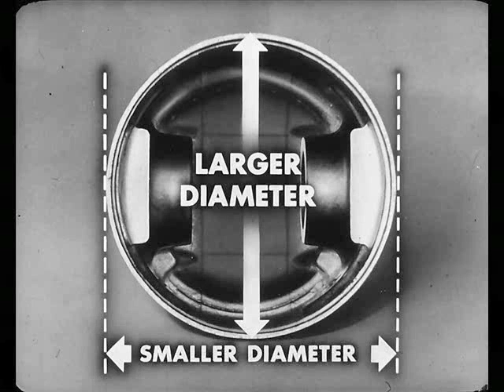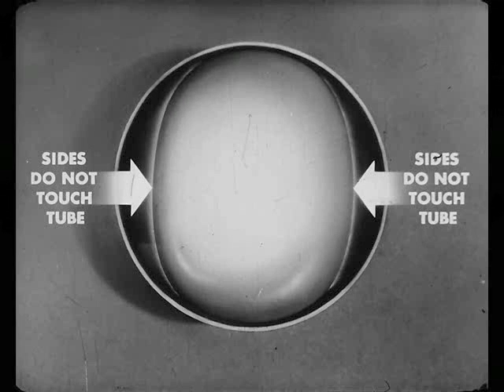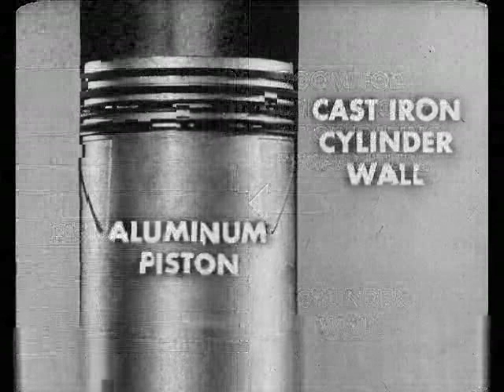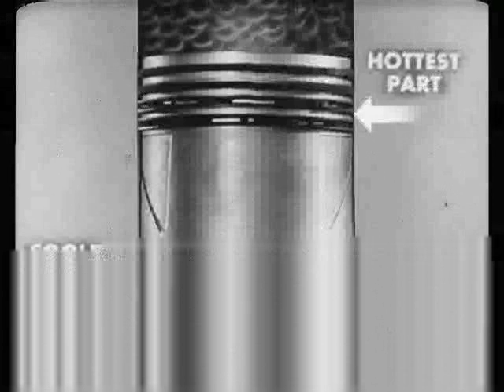MTSC - 1947, Volume 1-3 The Case of The Hot and Cold Pistons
Chrysler is a registered trademark of Chrysler LLC. Master Tech series training manuals and videos are the property of Chrysler LLC and are used with permission.